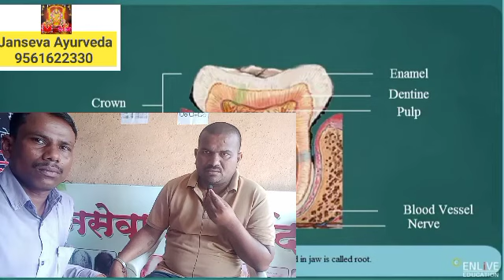दातो को किड लगने पर क्या करे, दातो के लिए टूथपेस्ट आछा कोनसा है. daato ka best toothpest konasaa hai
टूथपेस्ट
दातो दर्द
दातो मे सुराग लगने पर क्या करे.